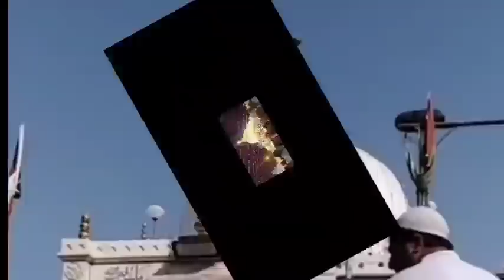❤️ Ajmer Qawwali ❤️ Khwaja Garib Navaz Superhit Kavvali 2023 👑 New Dj.KGN Qawali 👑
❤️ Khwaja Garib Navaz New Qawwali 2023 ❤️ Superhit Qawali 👑 Kavvali Dj.KGN 👑| Ajmer Qawwali 2023 | Khwaja Garib Nawaz Dj.New Qawwali | khwaja garib nawaz ki kavvali

❤️ Qawwali Name : छुटे ना कभी तेरा दामन या ख्वाजा मोइनुद्दीन हसन - ख्वाजा गरीब नवाज की कव्वाली (2023)

Ajmer Dargah Qawwali
Khwaja Garib Navaj,
mera khwaja badshah hai mujhe koi gham nahi,
karam karo khwaja moinuddin chisty ajmeri nagariya,
tu bada garib nawaz hai,
Superhit Qawwali Khwaja Garib Nawaz (Audio Jukebox) | Non Stop Qawwali | Top Qawwali Ajmer Sharif

❤️ Other Qawwali of Khwaja Garib Nawaz :

Khole karam ka Darwaza | Latest Islamic Qawwali Song 2017 | Khwaja Garib Nawaz | Nizami Brothers
तू बड़ा गरीब नवाज़ है Qawwali Ajmer Sharif. Tu Bada Garib Nawaz Hai. Khwaja Garib Nawaz (RA.)
► भरोसा तुझ पे है (Full Video) || Chhote Majid Shola || T-Series Islamic Music
Kirpa More Khwaja Maharaja Karo Kirpa(Khawaja Garib Nawaz Qawwali 2018)
Kardo kardo karam meri Khawaja Piya nustra Fathi Ali Khan | most beautiful Qawwali
Usse Kya Mitaye Duniya Khawaja Ji Jise Aap Ne Nawaza | Teri Rehmato ka Dariya | New Qawwali 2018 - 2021
Aaj Taqdeer Savar Jane Do Mujhe Ajmer Me Mar Jane Do qawwali AZIM NAZA | तक़दीर सवार जानेदो
आज तक़दीर सवार जानेदो मुझे अजमेर में मरजानेदो || अज़ीम नाज़ा
Khwaja Tere Karam ki Jarurat hai (Khwaja Garib nawaz Qawwali) Ajmer Urs 810 chhote majid shola
Special Qawwali 2021
Ajmer Dargah Qawwali
new qawwali
teri rehmato ka dariya sare aam chal raha hai
use kya mitaye duniya khwaja ji
teri rehmato ka dariya hamsar hayat
teri rehmato ka dariya qawwali
teri rehmato ka dariya audio qawwali
teri rehmato ka dariya ajmer qawwali

❤️ Cover Topics : Qawwal Name :

Rais Miyan
Qutbi Brothers
Aslam Sabri
Hamsar Hayat Nizami
Tasneen Arif
Azim Naza
Danish & Dawar
Junaid Sultani
Tahir Chisti
Ustad Chand Qadri
Salim Javed
Dilber Meraj
Tasleem Arif
Chote Majid Shola
Chota Chand Qadri
Chand Qadri Afzal Chisti
Sultan Ul Qadri
Anis Nawab
Shabbir Barkkati
Ahmed Hafiz Qadri
NFAK
Sohail Quadri
Hafiz Ahmed Raza Qadri
Chand Qadri Chisti
Hassan Masood, Faizan Nizami
Zahir Miyan
Jahanzeb Alam Masood Nizami
Shah Niaz Farsi
Kaleem Naeem Hashmi
Haleem Taj
Rahat Fateh Ali Khan
Tahir Chisti
Nizami Brothers
Sultan Sabri
Aziz Mian
Aslam Akram Warsi